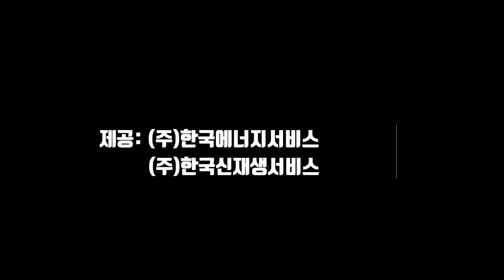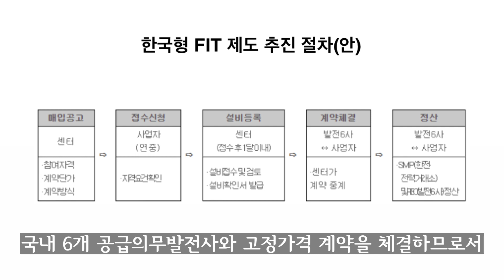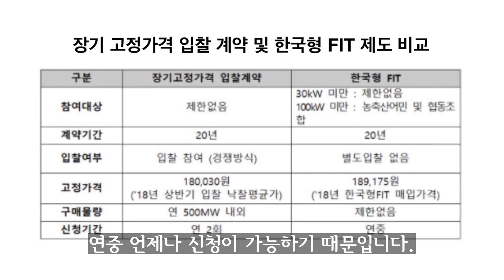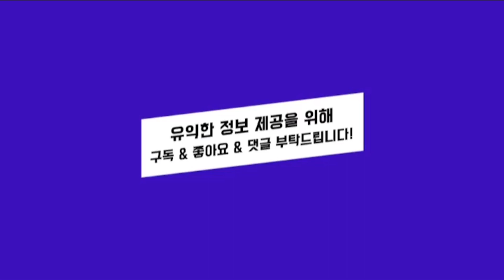한국형 FIT 제도 신청 절차와 자격은? 태양광발전사업 해도 괜찮을까?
이번 시간에는 소규모 태양광 사업주분들에게 보다 안정적인
수익을 장기간 확보할 수 있도록 마련된 '한국형 FIT 제도'에
대하여 알아보았습니다.

한국형 FIT 제도는 무엇이며, 신청 절차와 자격은 어떻게 되는지
살펴봄으로서, 한국형 FIT 제도를 활용하여 안정적이며 장기적인
수익을 확보할 수 있는 모델을 제시하고자 하는 만큼

예비 사업주님들께서도 눈을 크게 뜨고 집중해서 시청해주시길
바랍니다^^

주요 설명
1. 한국형 FIT 제도 추진 절차(안) 3:10 부터
2. 장기 고정가격 입찰 계약 및 한국형 FIT 제도 비교 4:20 부터
3. 농촌 태양광 금융지원사업이란? 5:28 부터

영상 시청 후 다른 궁금하신 점은 해당 댓글 또는 아래 전화번호로
문의 주시길 바랍니다^^

​(주) 한 국 신 재 생 서 비 스
전국대표번호 ☎ 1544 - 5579 서울경기북부지사 ☎ 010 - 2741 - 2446
충청중부지사 ☎ 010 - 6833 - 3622 경남지사 ☎ 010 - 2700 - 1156
전라지사 ☎ 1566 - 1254 컨설팅 담당자 ☎ 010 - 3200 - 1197